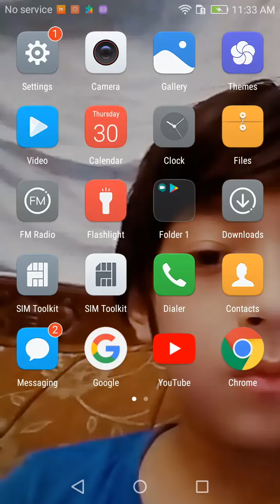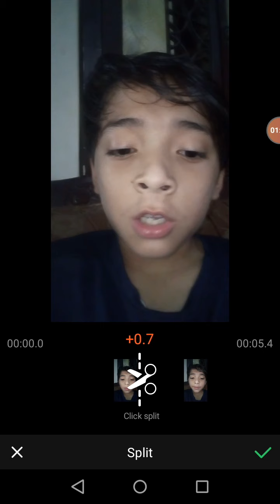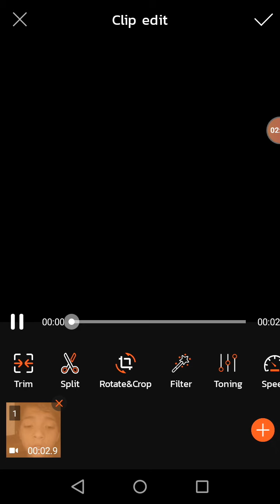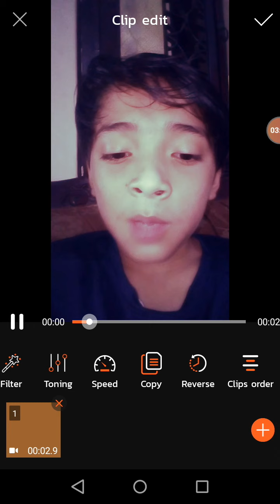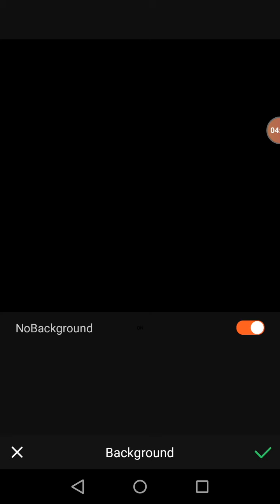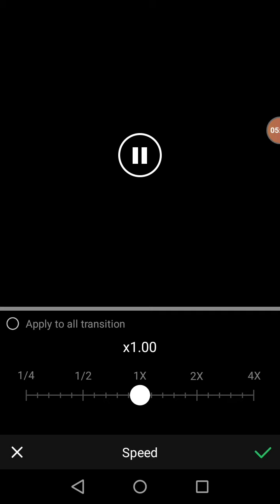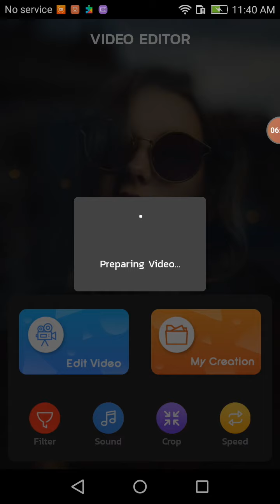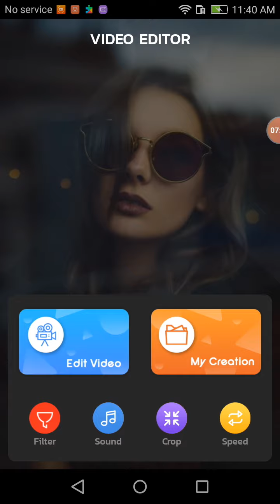Best video editing app for volume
You can do your volume too high from this app